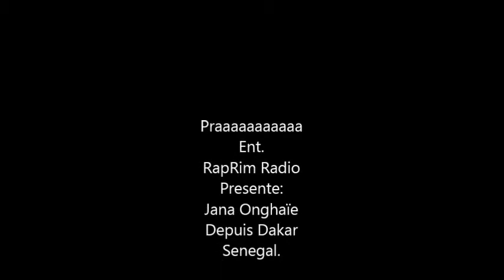Praaaa avec Jana Onghaie - Emmene moi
Praaaa depuis Dakar Senegal avec Jana Onghaie : Emmene moi